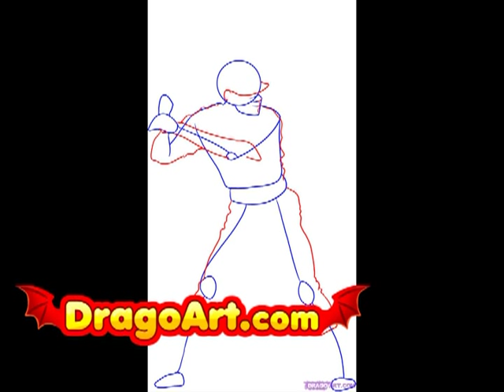How to draw a baseball player, step by step